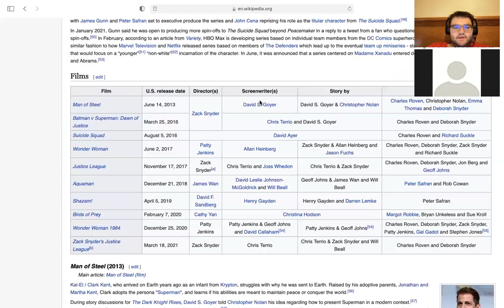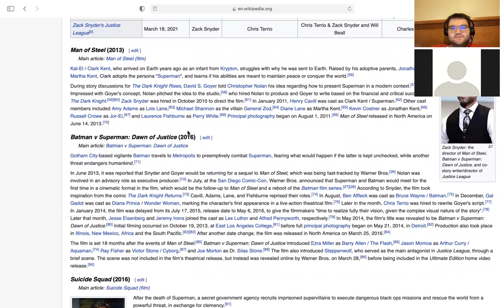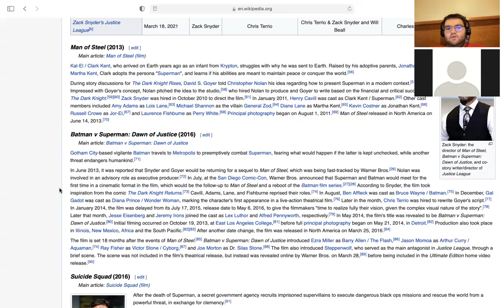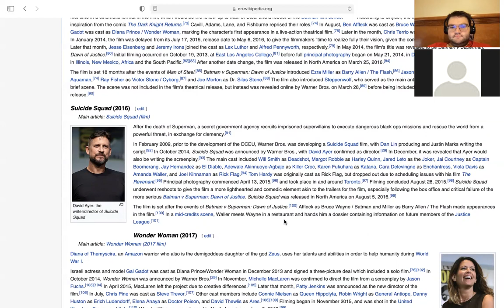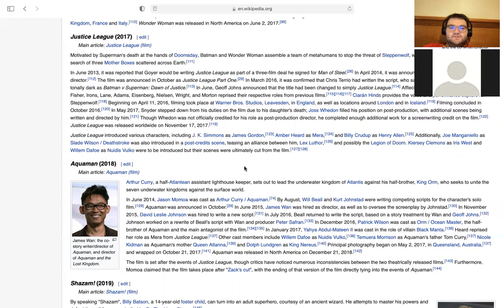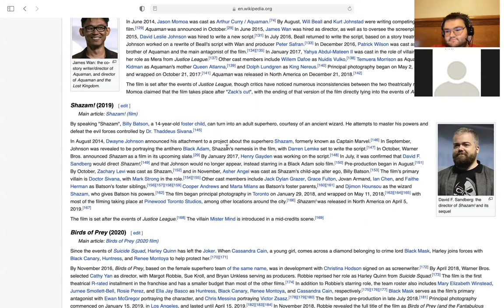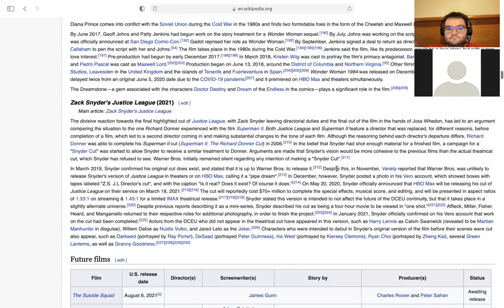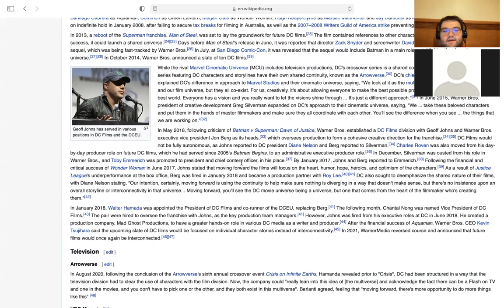Comics to Cinema Conversations EP#1 THE DCEU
New series as Tanner and Joe discuss all the films in the DC Extended Universe up until this point.